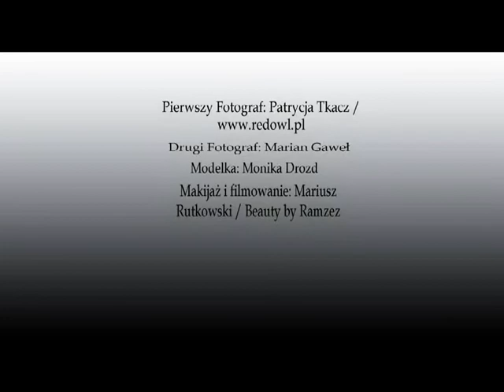Backstage sesji zdjęciowej i jej efekty ;)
Backstage sesji zdjęciowej zrealizowanej dzięki uprzejmości Domu Koni Lazar w Samborowie.
Bardzo dziękuję wszystkim za czas i zaangażowanie ;)

Udział wzięli:
Modelka: Monika Drozd
Makijażysta: Mariusz Rutkowski
Fotograf: Marian Gaweł

Zapraszam do siebie, aby zobaczyć wszystkie efekty z sesji ;)